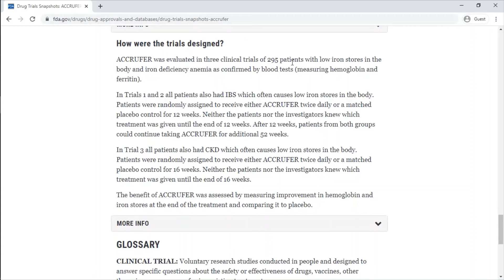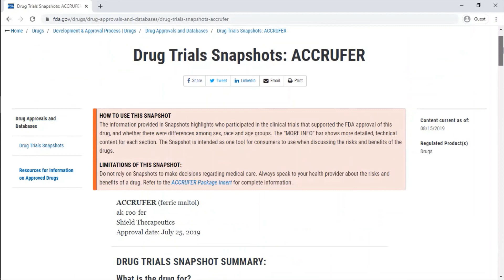Clinical Trial Snapshot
This video is a glimpse of online class training / preparation for patent agent exam.

To learn more or access full course visit

Patent Agent Exam Training - Online Recorded Lectures & Various Courses

1. Patent Agent Exam Preparation / Training
2. Patent drafting for Patent Agent Exam 2020 Preparation
preparation/
3. Situation Based Question – Patent Agent Exam
Preparation 2020
2020/
4. Question Bank For Patent Agent Exam Preparation /
Training

5. Academic Research / Project Report Preparation

6. Drug Development And Pharmaceutical Regulations

7. Online Patent Filing in India

8. Fundamentals of Patent & Non-Patent Literature Search